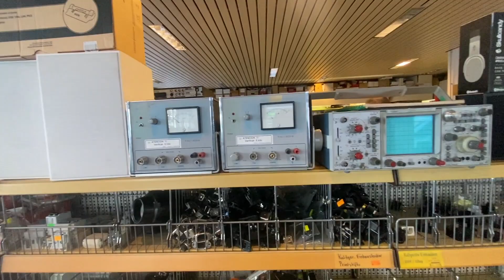Balzer CFS, der letzte Electronic-Laden in München? Konrad im Tal hat aufgegeben.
Balzer CFS Electronic Implerstrasse 14  Öffnungszeiten 9 bis 18,15 Uhr T.